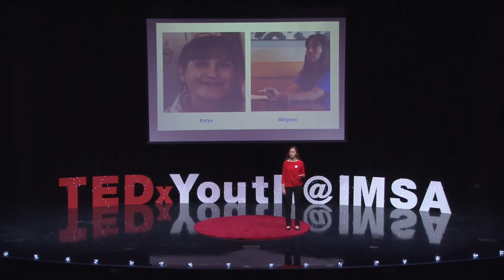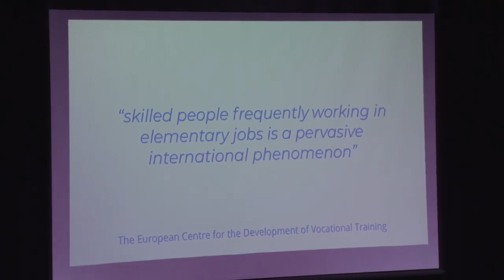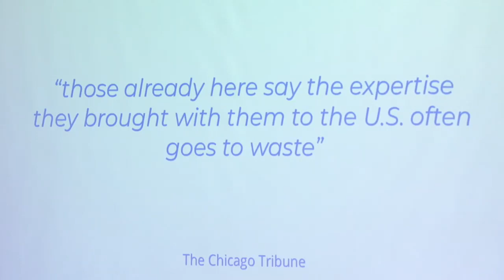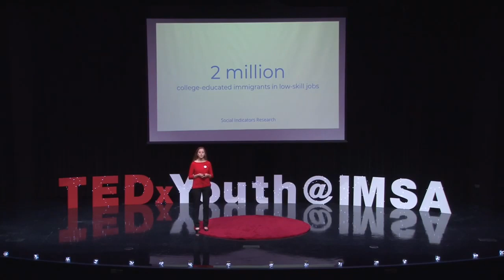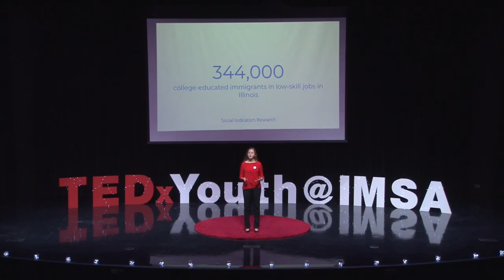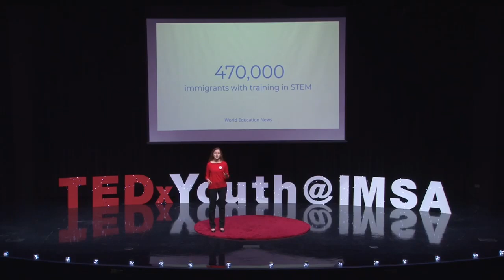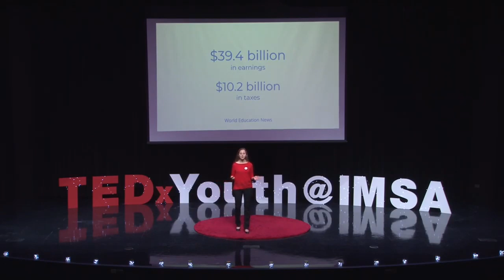Occupational Mismatch Among Immigrants | Sophia Pribus | TEDxYouth@IMSA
In Sophie's talk, she discussed occupational mismatch among immigrants and the toll it takes on their mental and physical wellbeing. She ended her talk with a suspenseful reveal of her personal experiences with this issue and how her mom has coped with it so successfully.   This talk was given at a TEDx event using the TED conference format but independently organized by a local community.